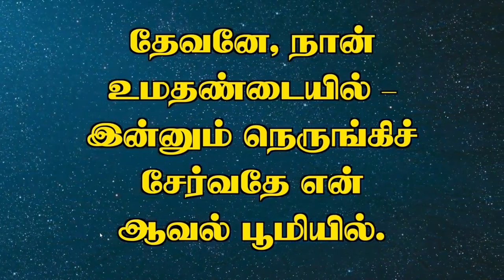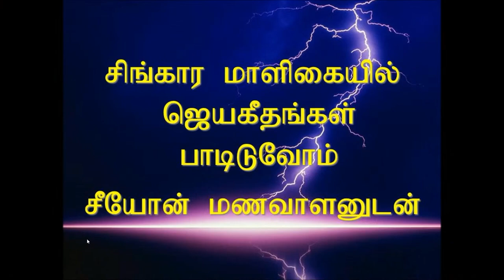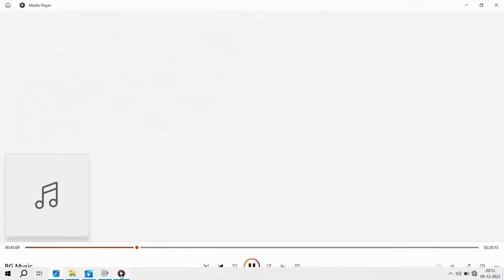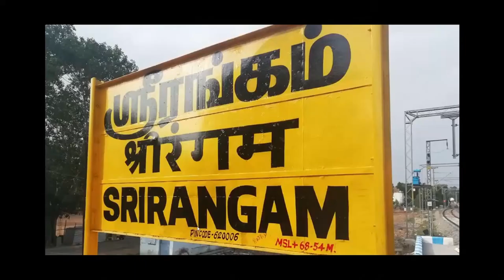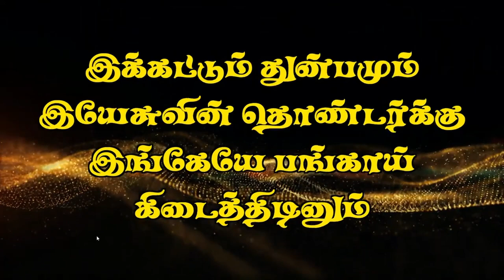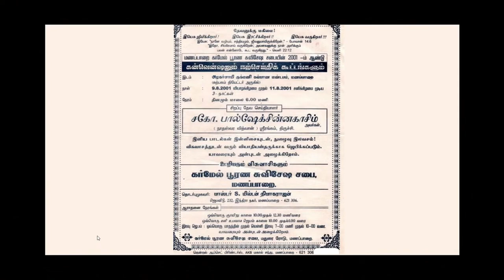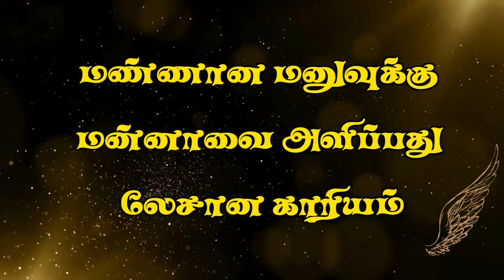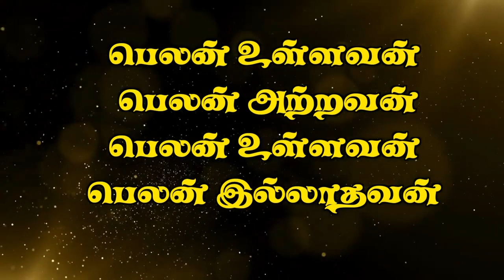சிறப்பு கூட்டங்கள் | 09.12.2023 | Kadamalaikuntu FGPC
​We welcome you all to this Kadamalaikuntu FGPC Special Meetings . We believe that Today's Service will be a blessing to you.

Meeting Timings:
ஞாயிறு
ஞாயிறு ஆராதனை  - 8 am
திங்கள்
வேதபாடம் - 6:30 pm
வெள்ளி
பெண்கள் ஆராதனை  -  10:30 am
சனி